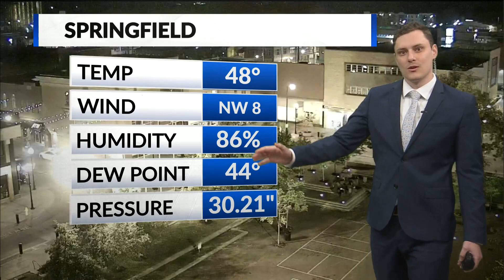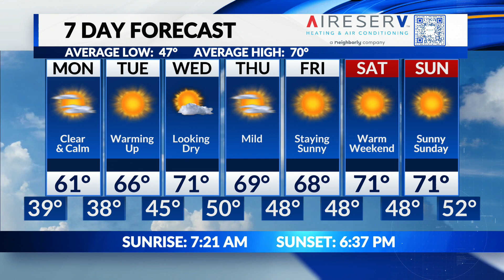When will warmer temperatures be arriving?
Sunday, October 15 | Matt's Evening Forecast